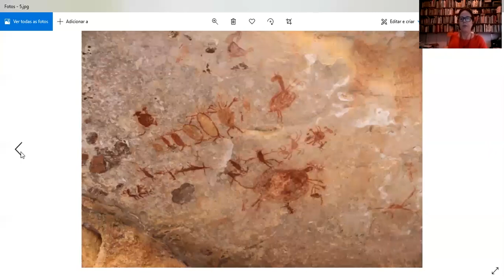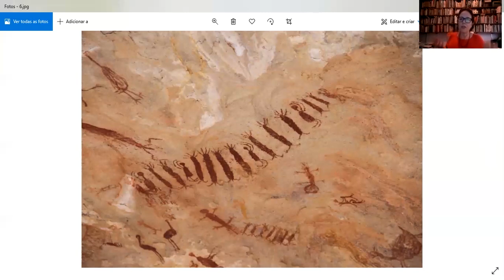1 curadorx, 1 hora: Gabriela Motta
Gabriela Motta nasceu em Pelotas, Rio Grande do Sul, Brasil, em 1975. Vive em Porto Alegre e desenvolve projetos de curadoria há mais de 15 anos. Doutora em artes (USP) com uma tese sobre os trabalhos de escala geográfica do artista Nelson Felix. É pesquisadora junto a Universidade Federal de Pelotas onde investiga as relações entre prática artística, crítica e curadoria em artes visuais.

[Gabriela Motta was born in Pelotas, Rio Grande do Sul, Brazil, in 1975. She lives in Porto Alegre and develops curatorial projects for more than 15 years. She holds a PhD in Arts (University of São Paulo) with a thesis about the geographic scale works developed by the artist Nelson Félix. She's a researcher at the Federal University of Pelotas where she researches the relations between artistic practice, critic and curating in the visual arts field.]

///imagens selecionadas|selected images: Pablo Lobato & Yuri Firmeza, "O que exatamente vocês fazem, quando fazem ou esperam fazer curadoria?" ("What exactly do you do, when or hope to do when curating?" , 2010 + Nelson Félix, "Mesa" ("Table"), 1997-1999, Uruguaiana, Rio Grande do Sul + Serra da Capivara, Piauí, Brasil///

[entrevista realizada em 03 de outubro de 2020|interview recorded on october 3rd, 2020]